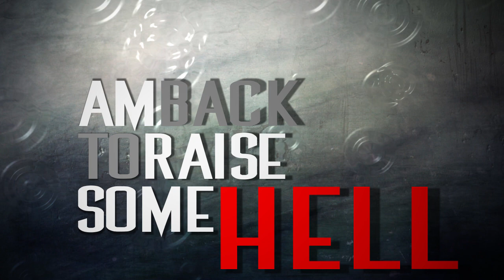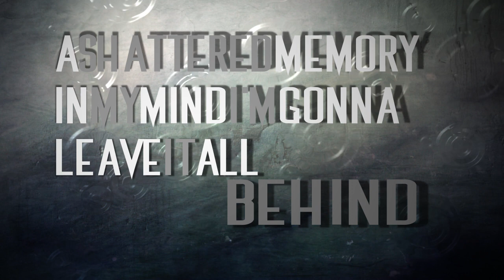SpitFire - Battlefield (Official Lyricvideo)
Die 3.Videoauslopplung vom neuen Album "Welcome To Bone City" (VÖ 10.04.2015) --- The third video from the brand new album "Welcome To Bone City".